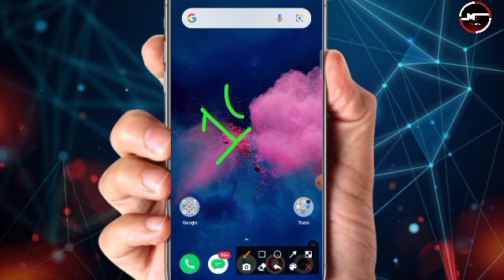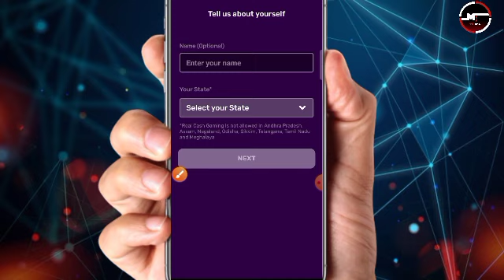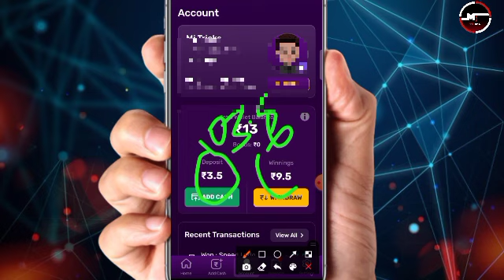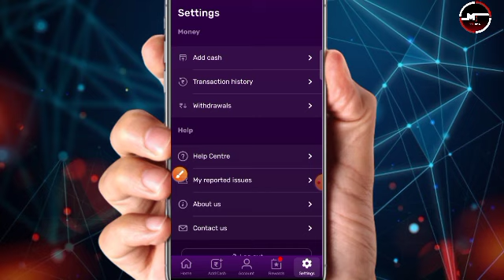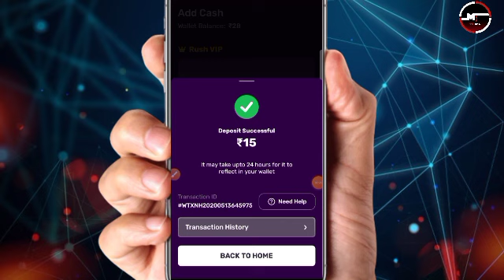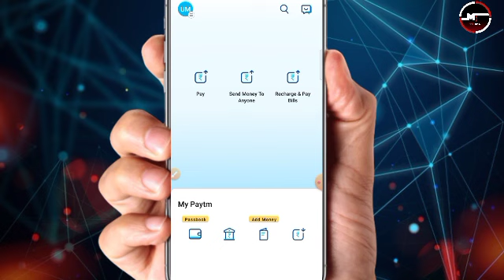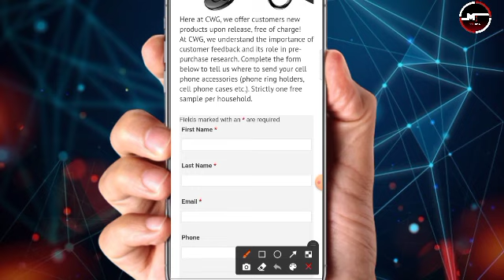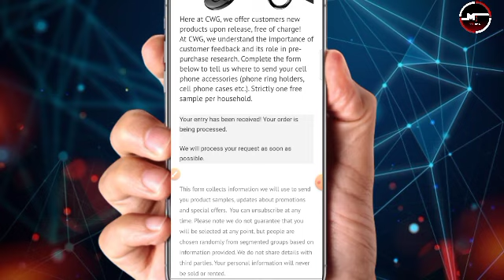Free Shopping Trick and Paytm Earning App , Free Sample Product in india , how to buy free product ,